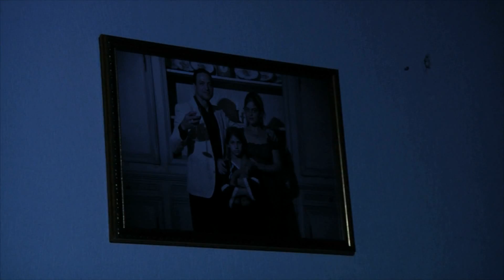Jeremy Fogel - Bang Bang ג'רמי פוגל - בנג בנג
Cover of Sonny Bono's song.
Video shot on set during the making of the short film "Overflow", starring Jeremy Fogel, Sandra Sade, Avraham Horowitz, Noa Rimer, & Neta Routhberg.
Film Director: Gadi Rimer
D.P: Zoe Harodi
2011